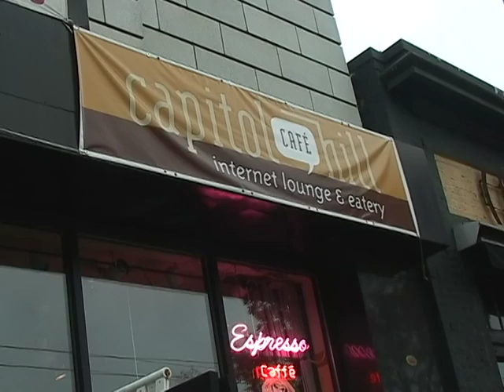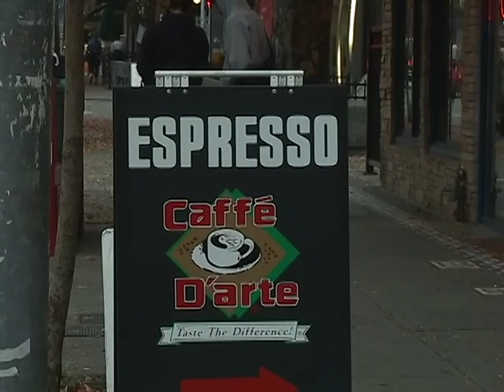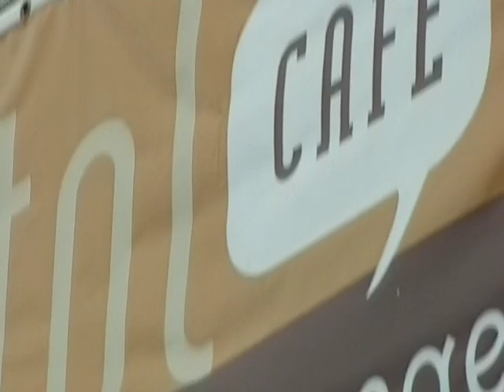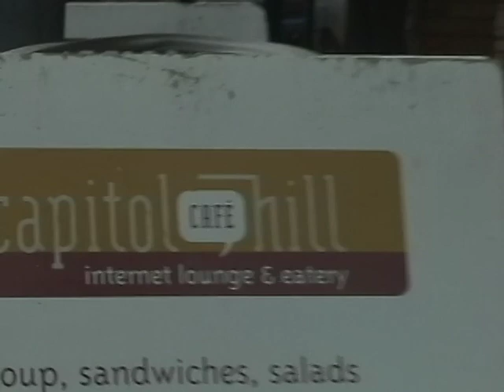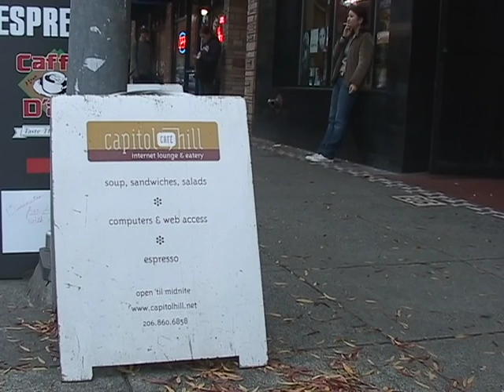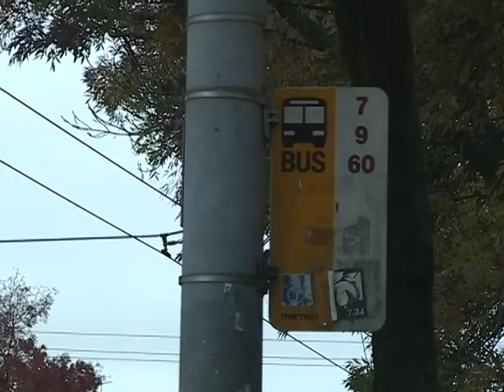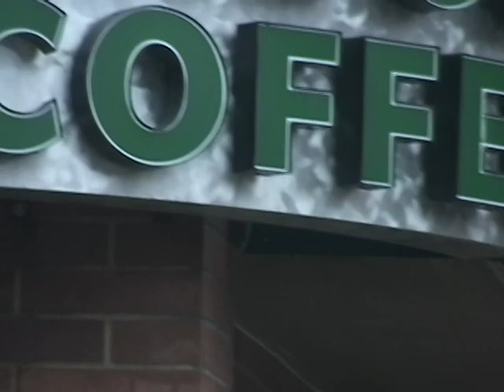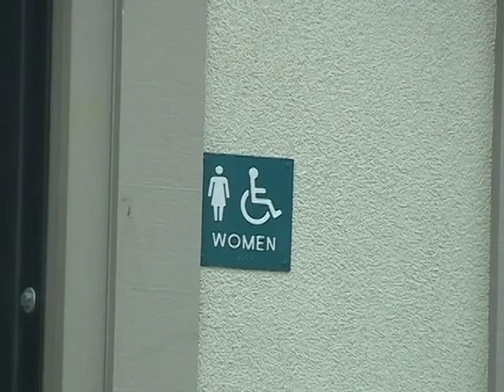B-Roll: Captial Hill (2003)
original format: MiniDV, color, sound

B-roll footage of Seattle’s Captial Hill neighborhood.